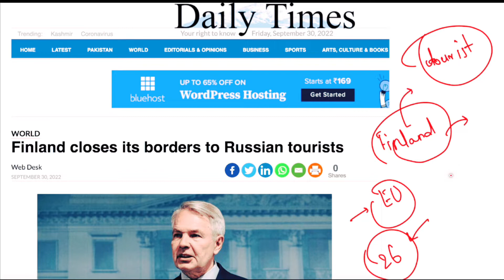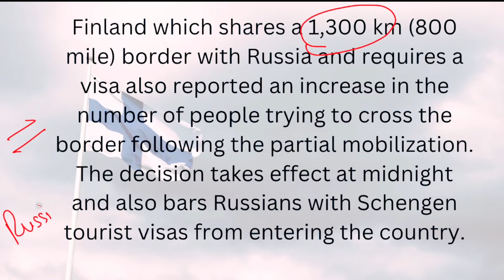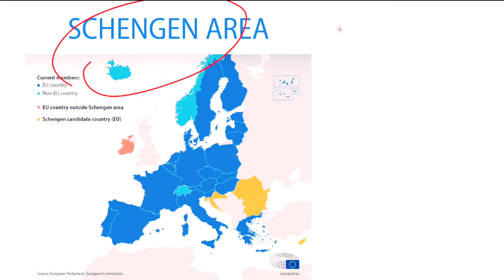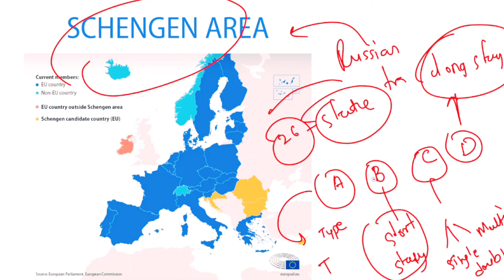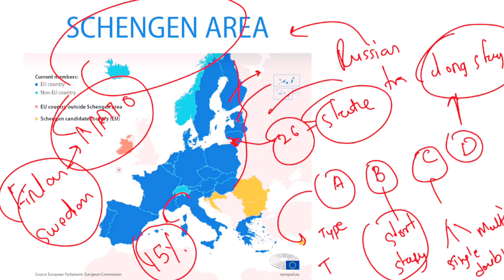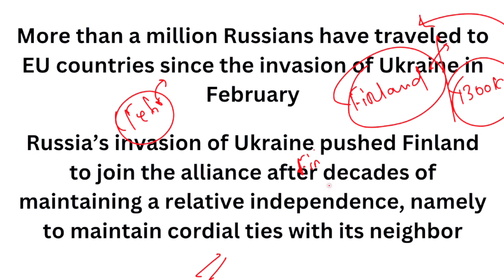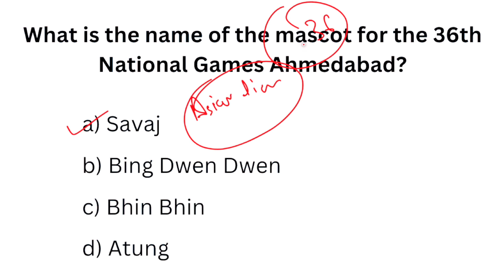Happiest Country Closed Its Boundary With Russia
World's Happiest Country Closed Its Boundary With Russia 2022

Introduction
In this video i have explained about ban of Russian people in Finland for ongoing crisis Russia Ukraine.

key points :-
1. Why did Finland and Russia fight?
2. What did Russia take from Finland?
3. Did Finland ever belong to Russia?
4.Why did Finland become part of Russia?
5. What did Russia take from Finland?
6.Why did Finland become part of Russia?
7.How much land did Russia take from Finland?
8. Why did Finland betray Germany?
9. Did Finland join NATO?
10. Who won the war between Russia and Finland?

more videos from world study the udaan by mausam singh :-

1. Learn from your favourite teacher
2. Dedicated DOUBT sessions
3. One Subscription, Unlimited Access
4. Real-time interaction with Teachers
5. You can ask doubts in the live class
6. Limited students
7. Download the videos & watch offline